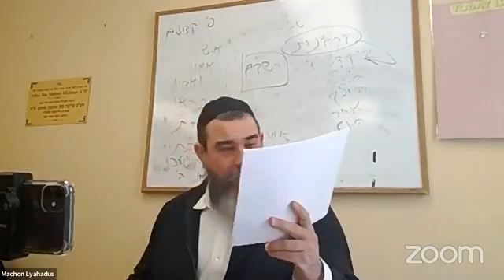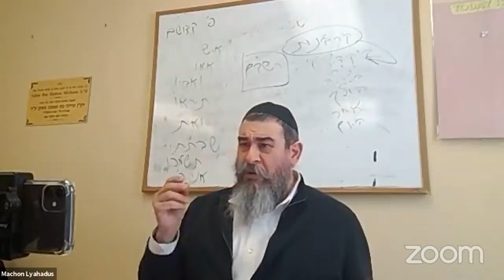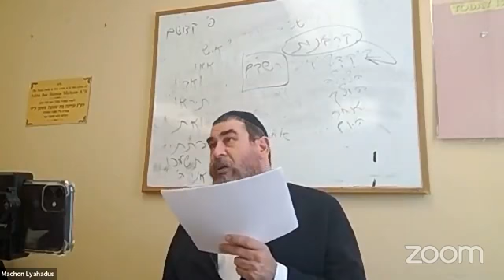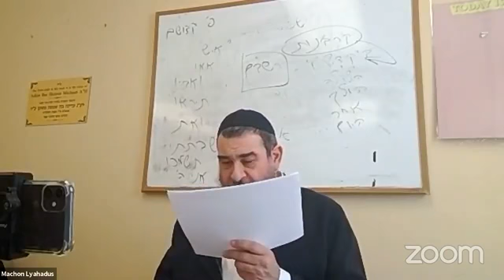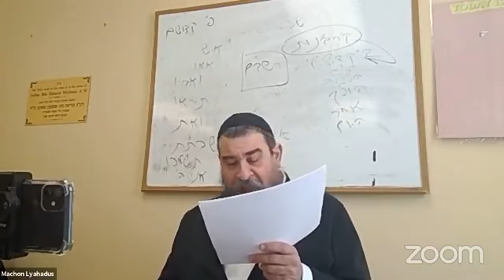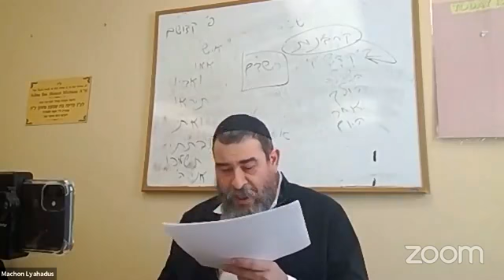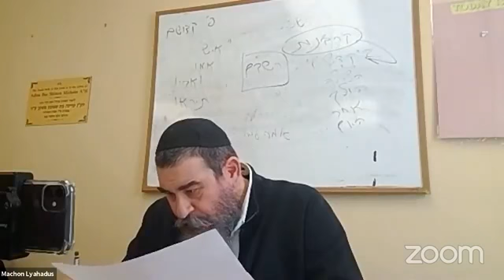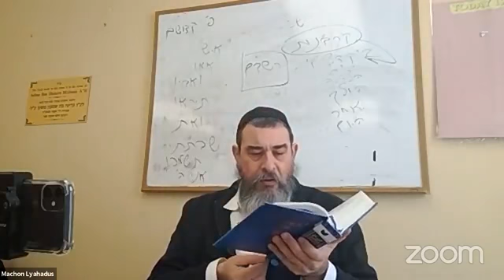Siddur With Rabbi Paltiel: Mizmor Shir Chanukas # 2 (1)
28 Shvat 5781